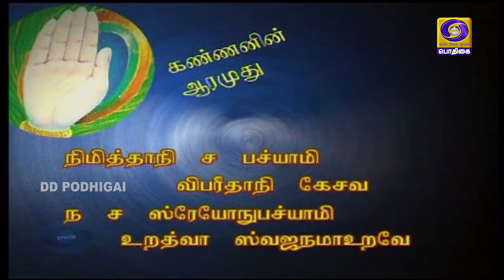KANNANIN AARAMUDHU | BHAGAVAD GITA DISCOURSE | EPISODE - 30